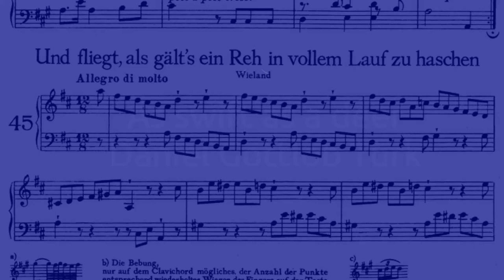As swift as a deer. Daniel Gottlob Türk. With sheet music.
As swift as a deer. Daniel Gottlob Türk.

Sources
_ Sheet music showed from imslp

_ Music Sheet followed for playing
Celebration Series Sixth Edition. Piano Repertoire Level 6. Royal Conservatory of Music. Handstücke für angehende Klavierspieler.

I am playing as indication for Royal Conservatory of Music;
Measure 3: last G on the left hand is G Sharp
Measure 10: three first notes on the right hand are A, E, and G
Measure 13: I am not playing the first G on the left hand.

Due to copyright, I am using the free online music sheet and the source for this piece doesn't match. I explained the changes here.